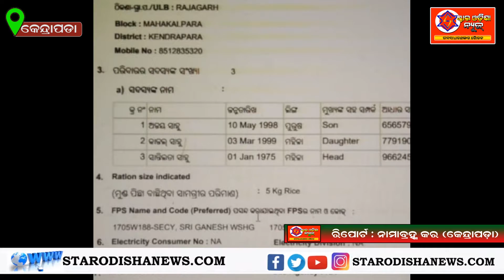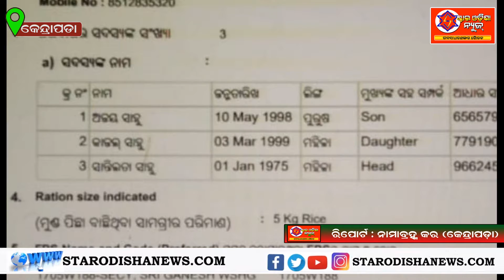ଷ୍ଟାର ଓଡ଼ିଶା ନିଉଜ ଚାନେଲ ର ମହାପ୍ରଭାବ II ଶାନ୍ତିଲତା ସାହୁଙ୍କୁ ମିଳିଲା ରାସନ କାର୍ଡ